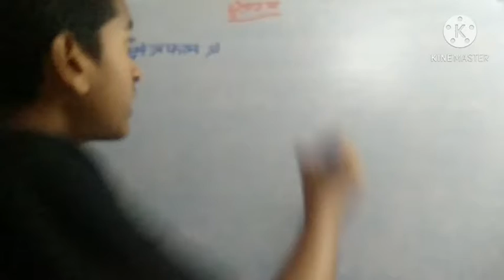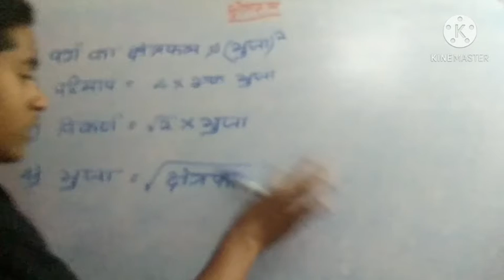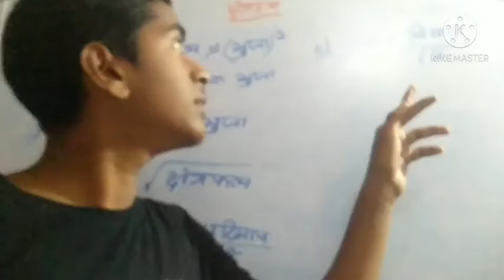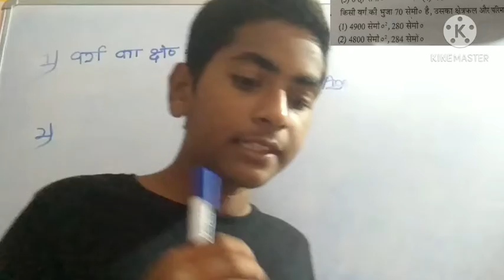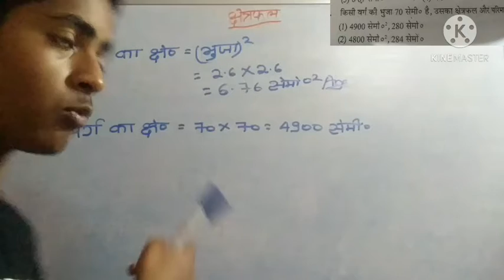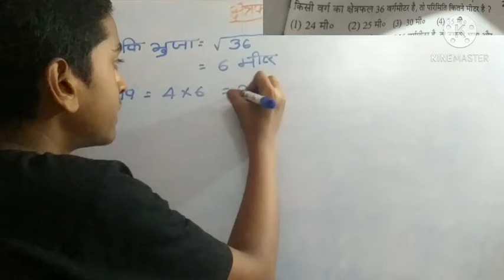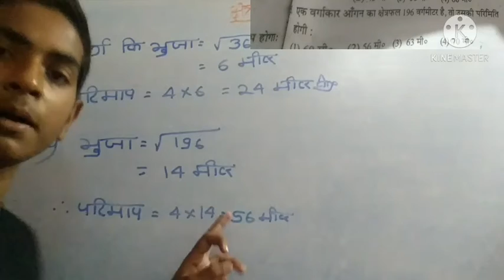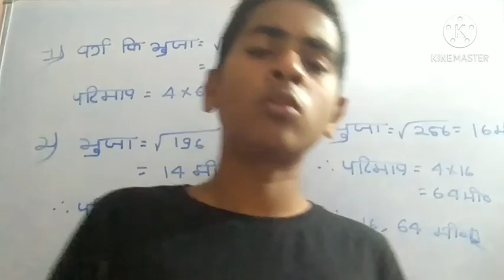Area of square Formula and questions full details in video interested video square area perimeter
Perimeter And Area Of A Square, वर्ग का क्षेत्रफल व परिमाप कैसे निकाले, varg ka kshetrafal formula, mathinseconds, math in seconds, varg ka parimap formula, Area and Perimeter, area of square, how to find area of square, how to find perimeter of a square, square ka chetrafal, square ka primap, how to solve area of square, गणित के महत्वपूर्ण सूत्र | त्रिभुज, वर्ग, आयत, क्षेत्रमिति, Mensuration's Formula, math formula chart,